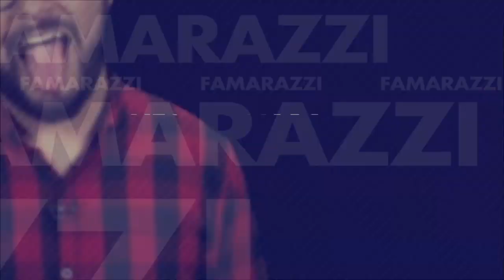¡La foto de Luciana Sandoval que nunca habías visto!